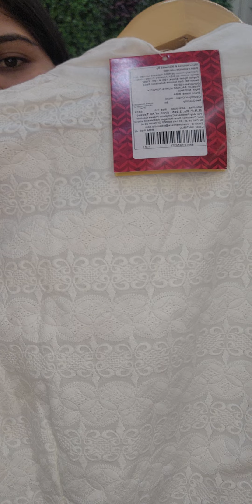RF Fashions (M.NO-9870514176) BIBA premium SKD collection in Retail & wholesale | Free Shipping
I am Rehana from RF Fashions
How are you doing Friends….
Rf fashions, surplus warehouse, rf fashions surplus clothes, rf fashions vlog branded clothes,
▶RF FASHION
Address: 15/28, Geeta Bhawan mandir road,
Jyoti park/New colony,
Sector-7, Gurgaon - 122001
VISIT TIME ( 10 am to 7 pm )
Near Metro Station :- MG Road Metro Station
VIDEO COVERS:-
Branded Surplus Kurti | branded export surplus garments, wholesalers, export surplus, manufacturer
textile garments, suppliers of apparel, garment wholesale market, ladies garments manufacturers,
export surplus branded clothes, garments suppliers, supplier in cotton kurtis, wholesale designer
kurti, long kurti, dress, branded kurtis, wholesale kurtis, online shopping, wholesale market,branded
kurtis, wholesale kurti market in india, wholesale kurtis, cheap kurti wholesale, ladies kurti wholesale,
wholesale long kurtis,wholesale fashion clothes for women,
Export surplus,
Export surplus garments new delhi
W KURTI,
BIBA KURTI,
AURELIA KURTI,
BIBA SKD,
W SKD,
AURELIA SKD,
90% OFF ON BIBA KURTI,
VIDEO DECLAIMER
THIS VIDEO IS NON PROMOTIONAL ,THIS VIDEO IS CREATED ONLY TO PROVIDE EDUCATION
INFORMATION ,THIS CHANNEL IS NOT RESPONSIBLE FOR ANY PROFIT OR LOSS IN ANY KIND OF
BUSINESS... ITS ALL DEPEND ON YOUR BUSINESS PLAN AND YOUR HARD WORK ... YOU Must RESEARCH YOURSELF BEFORE START ANY TYPE OF BUSINESS ..THIS VIDEO IS ONLY FOR
EDUCATION PURPOSE ...
. RF Fashions !! _
Danyavad Dosto.
Jai Hind.
Vandematram...